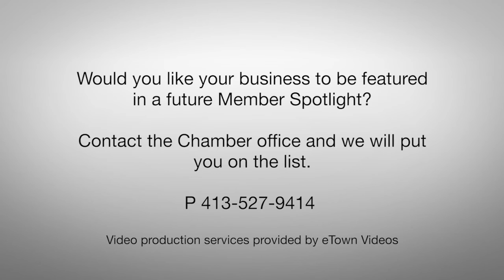Greater Easthampton Chamber Spotlight - Oxbow Water Ski Show Team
Chamber members who have attended July's Networking by Night are well familiar with the the Oxbow Water Ski Show Team. It is a nonprofit dedicated to teaching others the skills of water skiing and to promote public enjoyment of the sport. The team was founded in 1980 and now numbers over 50 members, ranging in age from 4 to 65.

Members are not limited to just skiers but also include costume designers, choreography, stage production, music crews, announcers, boat drivers, spotters, etc. The team member skills include barefooting, wakeboarding, swivel skiing, jumping, shoe skiing, trick skiing, ballet line, trios, conventional and strap doubles, pyramids and more.

The team opens the ski season with "Ice Out," which is the first skiing of the year, just after the ice has melted. In June and July, practices are scheduled almost every day, and themed shows take place every Friday night. The season culminates with the Eastern Regional Show Ski Competition on the last weekend in July. Most members continue skiing in August until the weather gets too cold, sometime in October. During the winter months, the team focuses on generating new ideas for the following year's show, fundraising and looking forward to the next season.

Oxbow memberships are not limited to just skiers. The team is always looking for committed people to be part of its club: dance choreographers, painters, stage designers, boat drivers, boat riders/spotters, actors for shore routines, sound system personnel, costume designers, stage crew, etc. The team is always in need of corporate sponsorships as well, and sponsors are listed on its Current sponsors include Chamber members Oxbow Marina Inc., Easthampton Savings Bank, Fleury Lumber, and Fleury's Outdoor Power.

Shows are held at 350 Old Springfield Rd., Northampton. More information can be found on the team's and latest news can be found on its Facebook page .